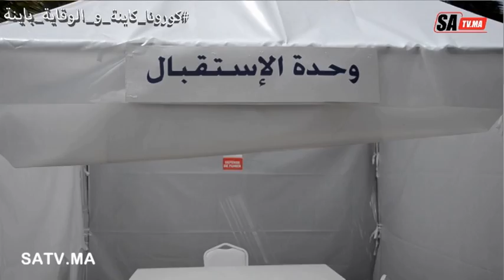زيارة السيد عامل عمالة مولاي رشيد سيدي عثمان الى المستشفى الميداني سيدي عثمان